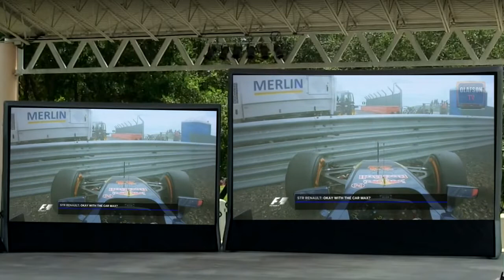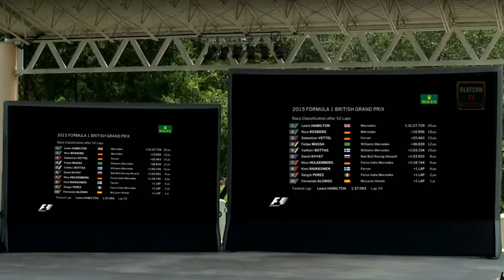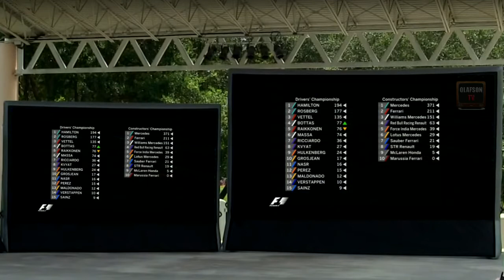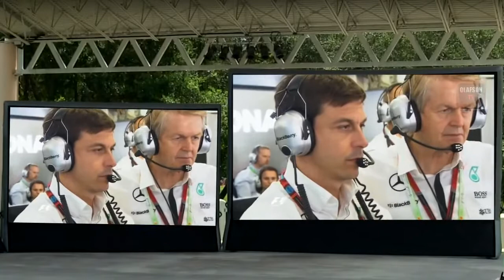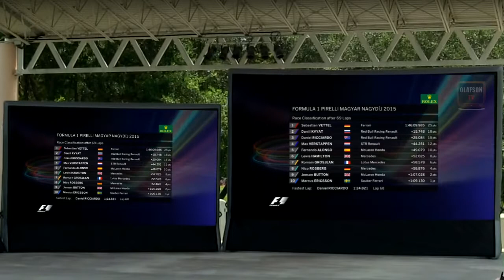F1 2015| Season Review| part 4